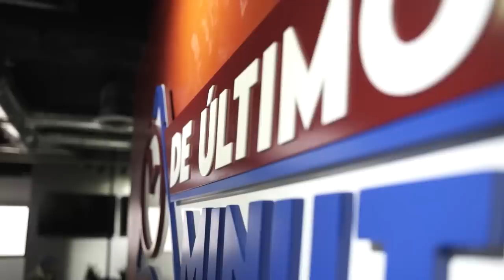LARIMAR FIALLO: ¿LA INTEGRANTE PERFECTA DE ALOFOKE RADIO SHOW? (ESTO NO ES FARÁNDULA)